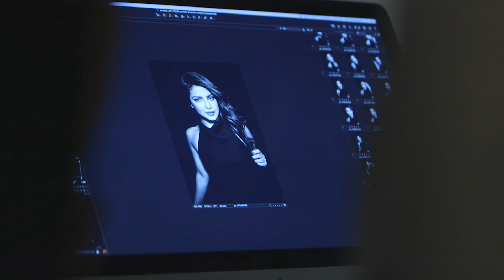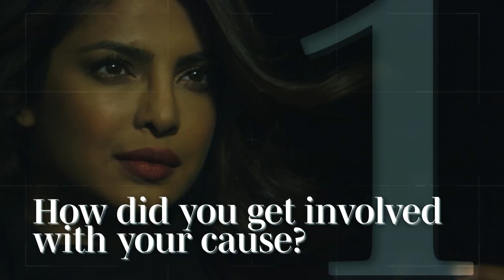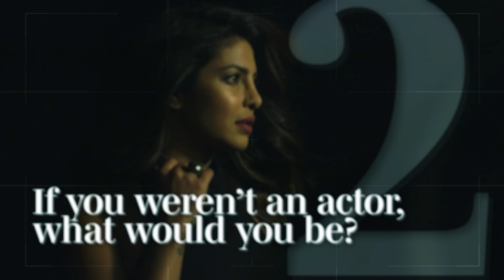Priyanka Chopra: Variety's Power of Women Cover Shoot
Priyanka Chopra on her work UNICEF, what she shares in common with her 'Quantico' character, why she loves 'Redbone' and what her favorite new shows are.